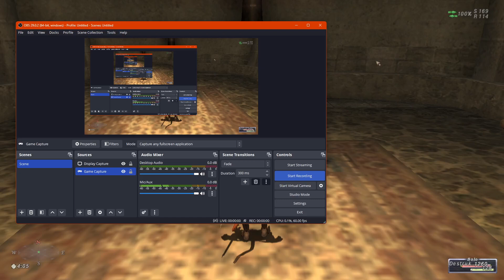Let's Play Final Fantasy XI Online (Retail) - Episode 157 - Corsair Leveling 67 - 75